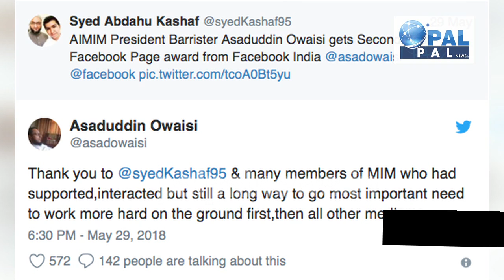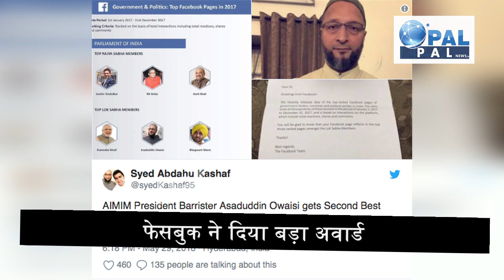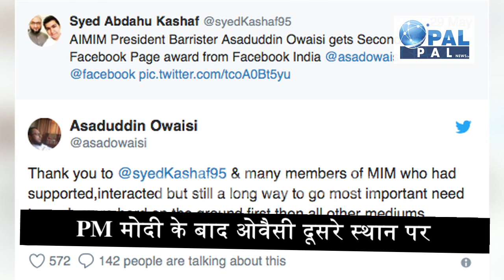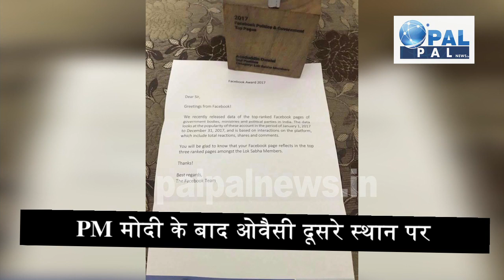Asaduddin Owaisi बने फेसबुक पर सबसे शक्तिशाली Bjp के दिग्गज नेताओं को पछाड़ा